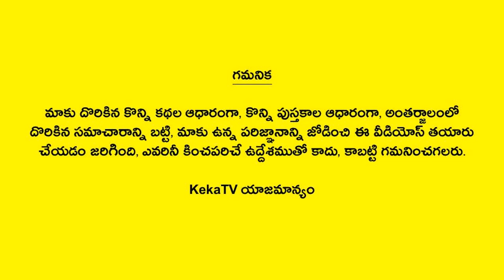Interesting Facts in Telugu - 22 | Amazing and Unknown Facts | KekaTV